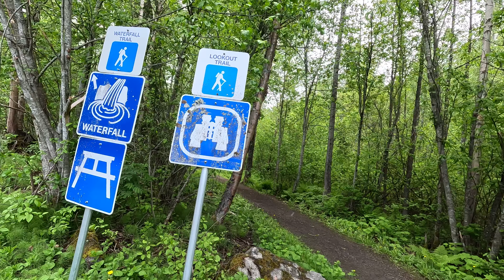Hazelton - Exploring Beautiful British Columbia | CANADA | A Cinematic Video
Hazelton is a village municipality in the Skeena region of west central British Columbia, Canada. The place is on the southeast side of the Skeena River immediately north of the Bulkley River mouth, where the confluence forms a peninsula.[1] On BC Highway 62, the locality is by road about 75 kilometres (47 mi) northwest of Smithers and 144 kilometres (89 mi) northeast of Terrace. Hazelton is the original of the "Three Hazeltons", the other two being New Hazelton to the southeast and South Hazelton to the south.